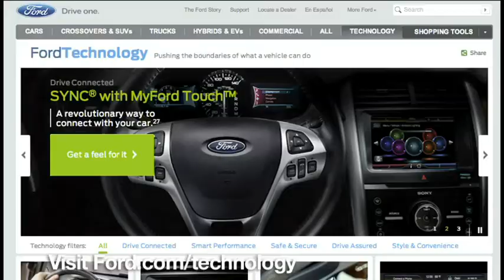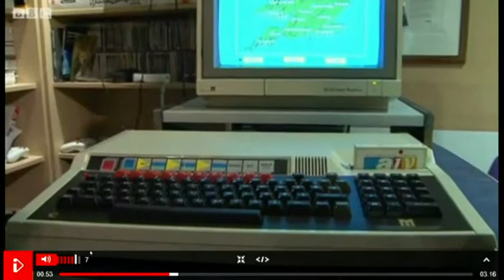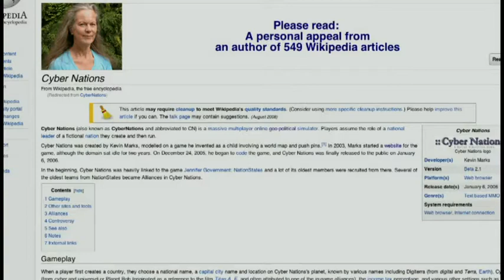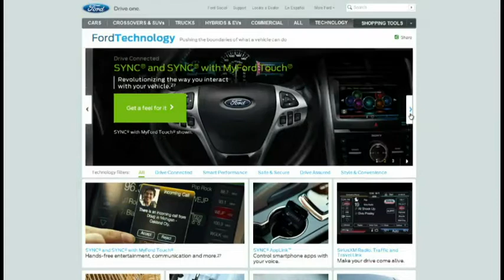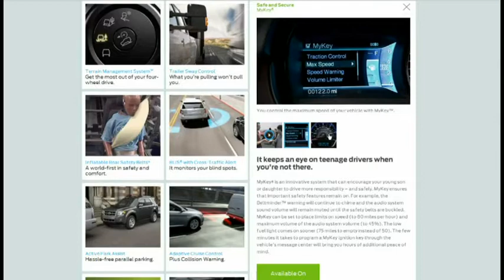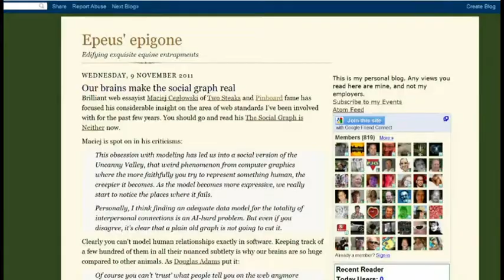Triangulation 33: Kevin Marks, Part 1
Known as a programmer, and web blogger, and the inventor of the Podcast, Kevin Marks, is this week's guest.
Running time: 00:52:48